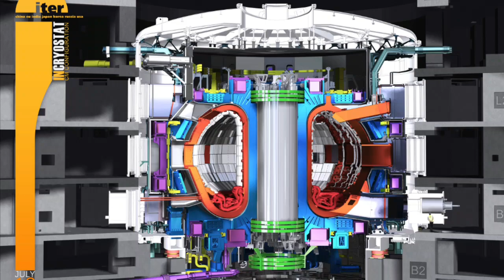IN HINDI - ITER: India has made the world’s largest thermos bottle or refrigerator at ITER!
Weighing a whopping 3850 tonnes and as high half the height of the Qutab Minar, India has contributed the single largest component to the ITER project. Called the Cryostat it will house the whole Tokamak in its womb! Designed by the Institute of Plasma Research in Gandhinagar and fabricated by Larsen and Toubro in Hazira. Shipped in parts as it is too large it is a shining example of Made in India.
Titled: ITER: India has made the world’s largest thermos bottle or refrigerator at ITER!
By: Pallava Bagla
Location:  Saint-Paul-lès-Durance, France